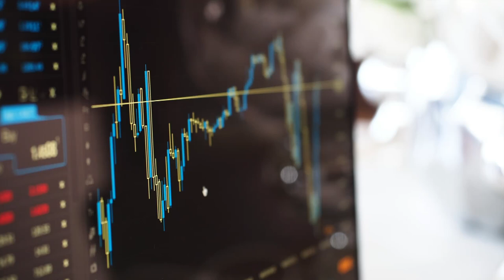Question: How do you research a stock?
In our opinion:

• 2023 off to great start.

• Don't chase the hype.

• Without the proper research, expect losses.

• The average Investor makes half that of equity and bond markets.